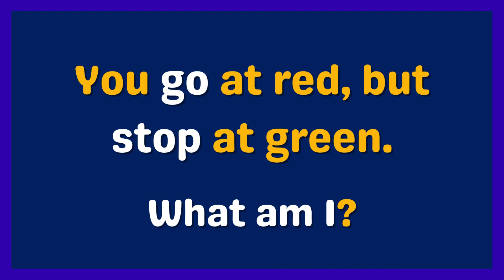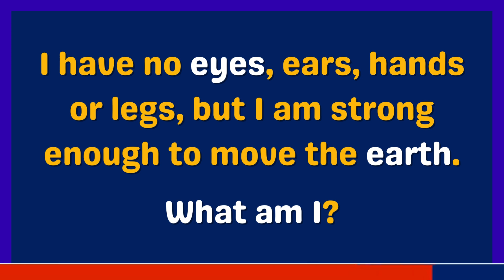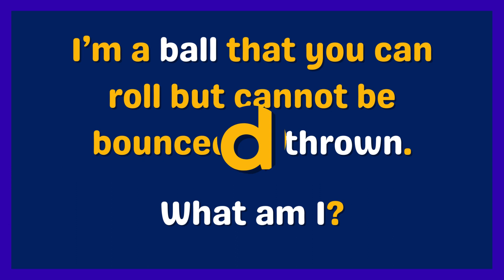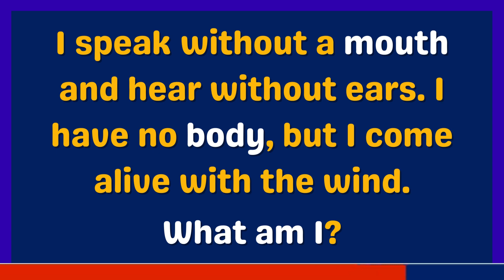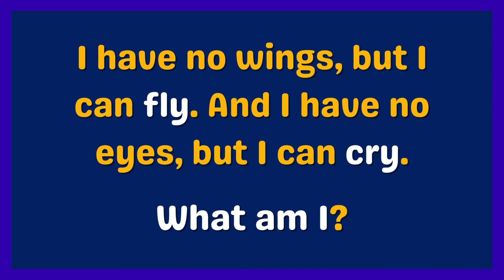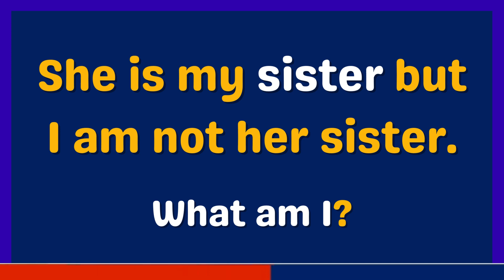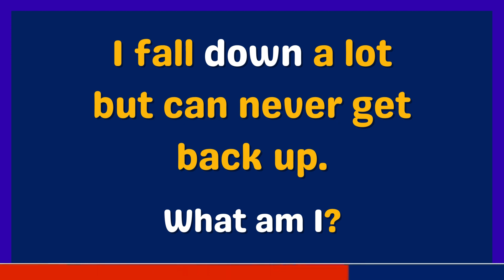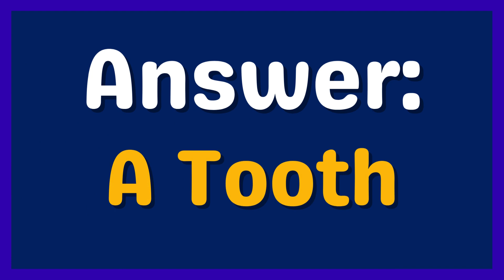20 Tricky Riddles That Will Challenge Your Problem-Solving Skills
In this video, we present 20 mind-bending riddles that will put your genius to the test. Can you solve them all? Join us as we dive into a collection of brain teasers designed to challenge your logic, critical thinking, and problem-solving skills.

► KEYWORDS!
1.
2.
3.
4.
5.
6.
7.
8.
9.
10.